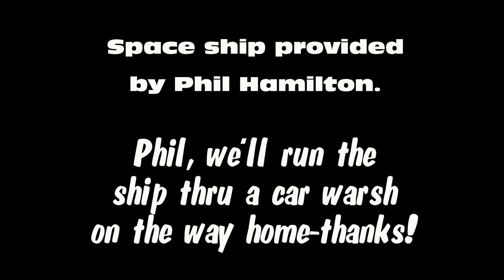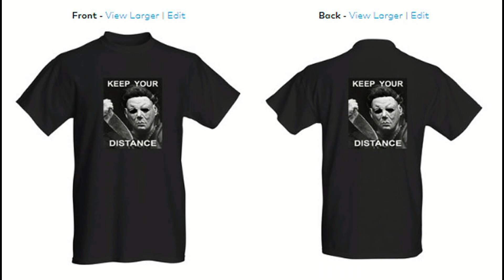JOE EXOTIC SPOOF- SOCIAL DISTANCING public service announce w/outtakes